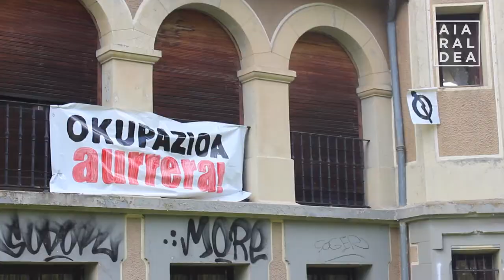Atzo okupatutako espazioan ikasgela atontzeari ekin diote, auzolanean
Atzo gauean okupatutako Markesen jauregi ohiko ganbararen zatia atontzeari ekin diote. Gazte eta ikasle ugari batu dira auzolanera. Asanblada egin dute gero, hurrengo pausoak zehazteari begira. Bihar -apirilak 15- egingo dute hurrengo bilera irekia, 11:30ean bertan.